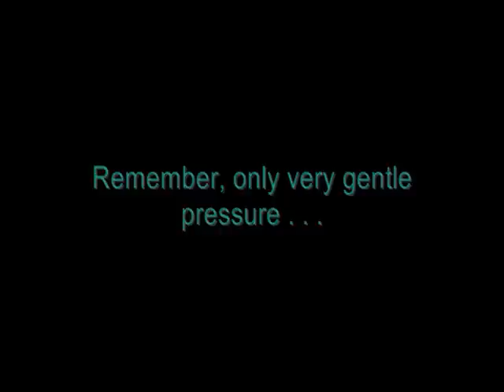Urban Piercings' how to video, using ring opening pliers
Urban Piercings' how to video on opening segment rings, bar closure rings and large gauge ball closure rings. Here we use ring opening, or circlip pliers.